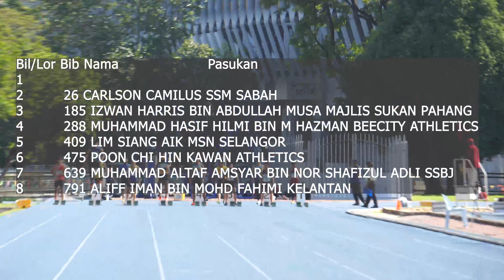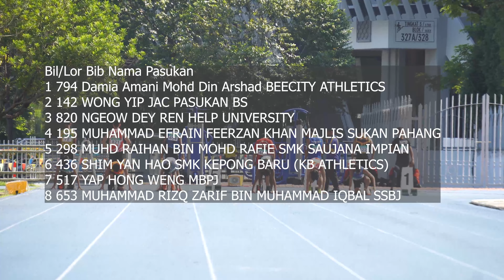100m Lelaki Separuh Akhir 1-5 KEJOHANAN OLAHRAGA TERBUKA POWPKL 2023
100m Lelaki Separuh Akhir 1-5 KEJOHANAN OLAHRAGA TERBUKA POWPKL 2023